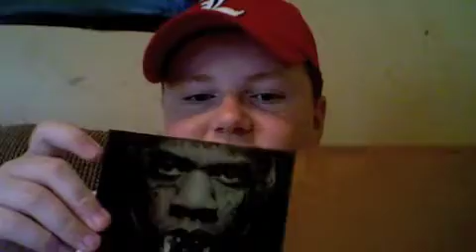Jay-Z and Kanye West (The Throne)'s "Watch The Throne" - Music Review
Jay-Z and Kanye West (The Throne)'s "Watch The Throne"  hit stores on August 8, 2011!